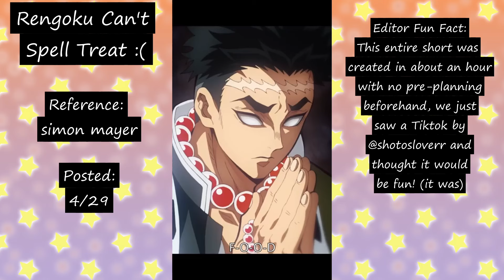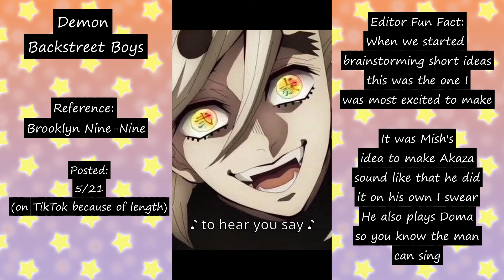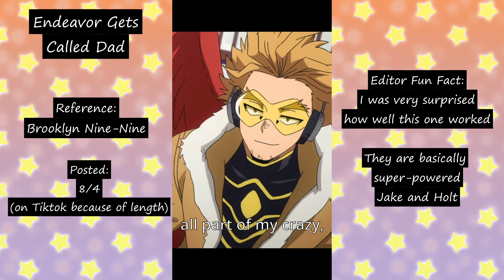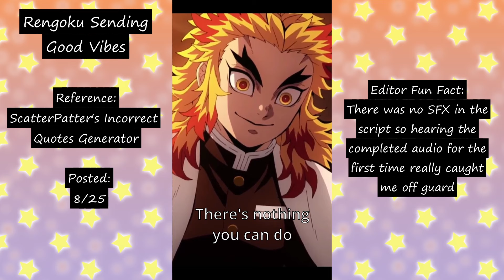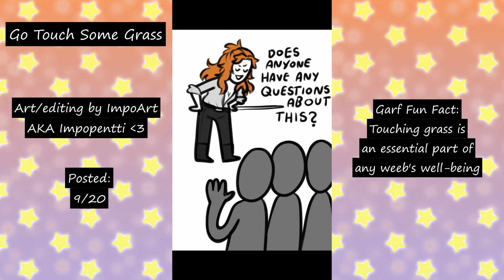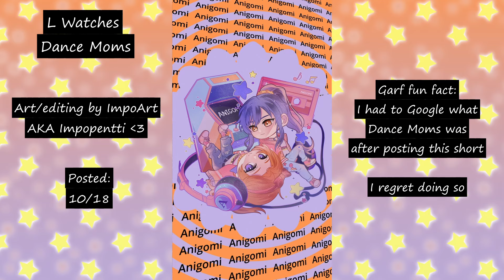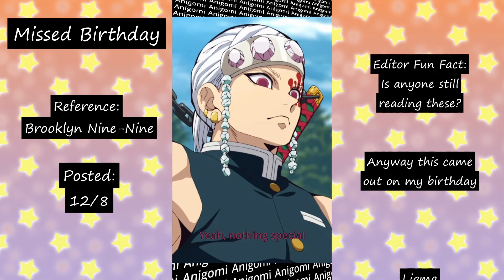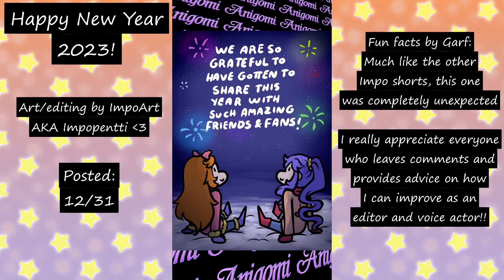Anigomi Shorts Compilation 2023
Garf made this compilation because he binges them so often

mars was here!!

Edited by GarfunkelVo!